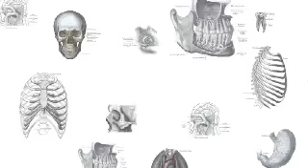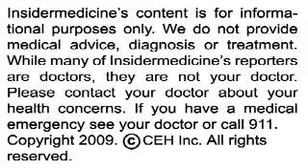Insidermedicine in 60 - March 31, 2009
(March 31, 2009 - Insidermedicine) From Orlando  According to research presented at the American College of Cardiology meeting, a combination drug called a polypill may drastically reduce the risk of heart disease.

(March 31, 2009 - Insidermedicine) From Orlando  According to research presented at the American College of Cardiology meeting, a combination drug called a polypill may drastically reduce the risk of heart disease. The pill, a mixture of aspirin, statin and three generic blood pressure medications, was given to over 2, 000 healthy people. The study showed a decrease in blood pressure, cholesterol levels and clotting. Researchers estimate that this polypill may be able to cut the risk of heart disease in half.

From Norway  According to a study published online in Accident Analysis and Prevention, overuse of hypnotic sleep aids can lead to driving impairment. Analyzing all impaired driving cases in Norway from 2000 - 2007, researchers found that 46% of the drivers taking zopiclone, eszopiclone, or zolpidem, had elevated blood concentrations of the drug causing impairment. This percentage of impairment is comparable to the amount of impairment caused by elevated blood alcohol levels.

And finally, from New York  Setton Farms has announced a volunteer nationwide recall of pistachio products, due to concerns of salmonella contamination. The nuts being recalled, which include both shelled and unshelled pistachios, were shipped after September 1, 2008. Salmonella can cause potentially serious infections in young children, the elderly, and those with already weakened immune systems.